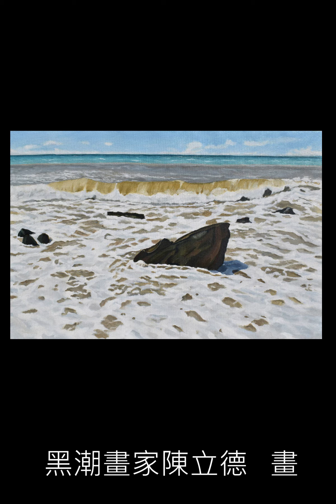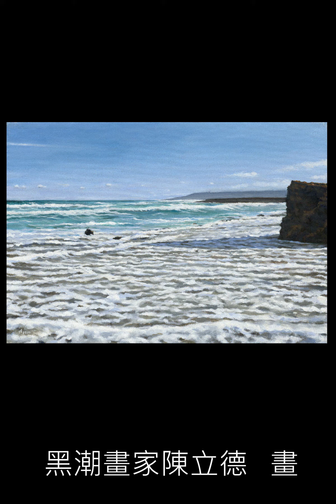【黑潮畫家-1】為何台灣最美麗的海浪在屏東？ 陳立德 l The paintings for Kuroshio byTaiwan artist Aven Chen l Oil Painting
【黑潮藝術博物館網站】

Artist: Aven Chen

為何台灣最美麗的海浪在屏東？ 原因就是黑潮， 以下就是黑潮的介紹。
由於地球的自轉，北太平洋產生了一個世界第二大的洋流，而這個洋流被稱為黑潮。
黑潮以每秒1.5公尺的速度，也就是每天129公里的速度，從赤道穿越巴士海峽，流過台灣。
簡單的說，台灣被快速流動的海水包圍，而屏東是唯一被黑潮正面推擠的地方，所以，台灣最美麗的海浪在屏東。
黑潮正面推擠的地方是墾丁公園5個景點，(1)，白沙灣，(2)，南灣，(3)，小灣，(4)，船帆石，(5)，滿州鄉。
以下就是黑潮畫家陳立德為這5個景點創作的油畫。

Why are the most beautiful waves in Taiwan in Pingtung? The reason is the Kuroshio, the following is the introduction of the Kuroshio.
Due to the rotation of the Earth, the North Pacific produces the second largest ocean current in the world, and this current is called the Kuroshio.
The Kuroshio crosses the Bashi Strait from the equator and flows through Taiwan at a speed of 1.5 meters per second, or 129 kilometers per day.
That is to say: Taiwan is surrounded by fast-flowing sea water, and Pingtung is the only place that is pushed by the Kuroshio, so the most beautiful waves in Taiwan are in Pingtung.
The place where the Kuroshio is pushed forward is the five scenic spots in Kenting Park, (1)Baisha Bay (2), Nanwan (3) Xiaowan (4)Chuanfan Rock (5) Manzhou Township .
The following are the oil paintings created by the Kuroshio painter Aven Chen(陳立德) for these five scenic spots.